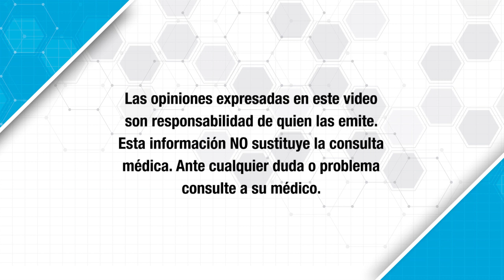¿QUÉ SON LOS SÍNDROMES GERIÁTRICOS?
La experta en el cuidado de adultos mayores la Dra. Ana del Consuelo Muñoa, nos habla en este video sobre qué son los síndromes geriátricos.